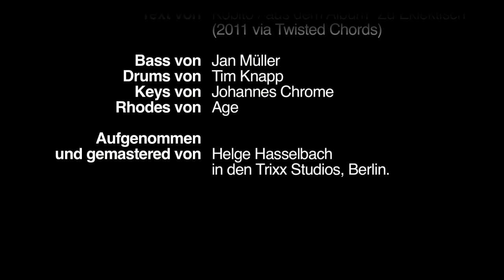Kobito - Zu Eklektisch (Offizielles Musikvideo 2012) (rap.de Videopremiere)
Song aus dem gleichnamigen Album "Zu Eklektisch" (2011 via Twisted Chords erschienen).

Kamera: Alexander Manasse
Kameraassistenz: Ove Nummrich
Regie: Flox
Schnitt: Daniel FXS

Beat: MisterMo und Johannes Chrome
Text: Kobito
Bass: Jan Möller
Drums: Tim Knapp
Keys: Johannes Chrome
Rhodes: Age
Gemastered und Gemischt von Helge Hasselberg.